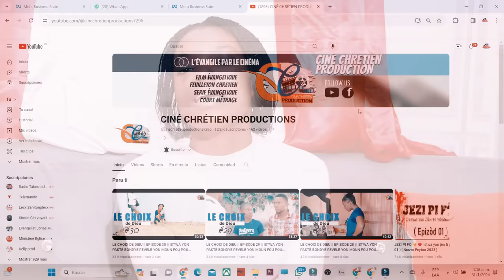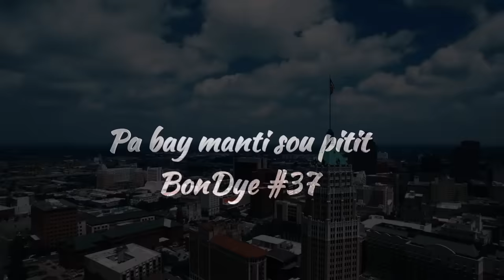Pa Bay manti sou Pitit Bondye [ Episode 37] Feyton evanjelik Ayisyen 2023/le Salaire du pèche